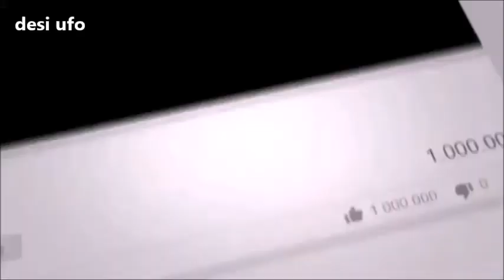जॉन ए सैमफोर्ड - प्रोजेक्ट ब्लू बुक / john a samford - project blue book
खुफिया विभाग के निदेशक के रूप में सैमफोर्ड के कार्यकाल के दौरान वायु सेना के  प्रोजेक्ट ब्लू बुक शुरू हुआ था, जिसने अज्ञात उड़ान वस्तुओं (यूएफओ) की जांच शुरू की थी।
It was during Samford's tenure as director of Air Force intelligence that Project Blue Book, which investigated unidentified flying objects (UFOs) was started.